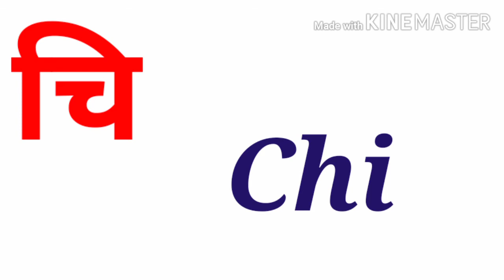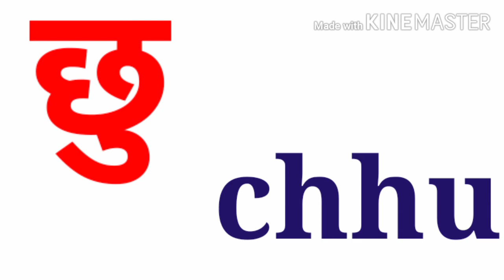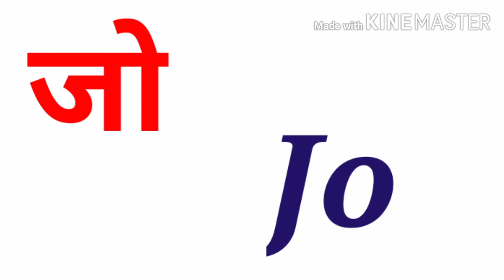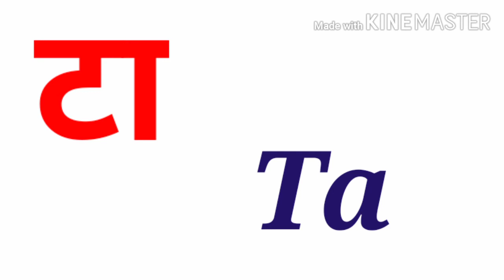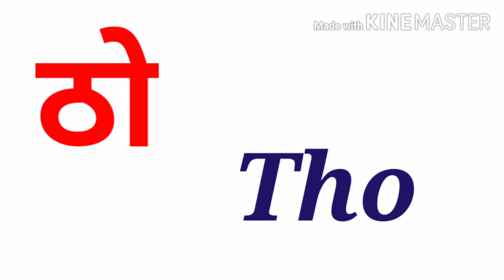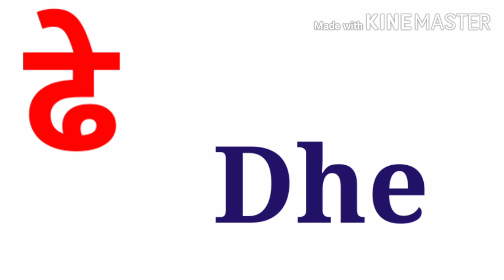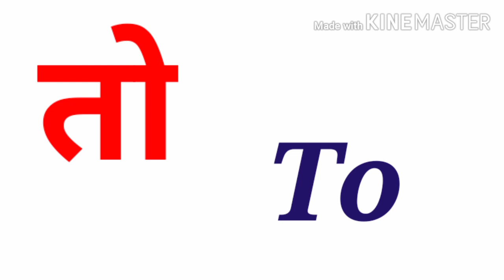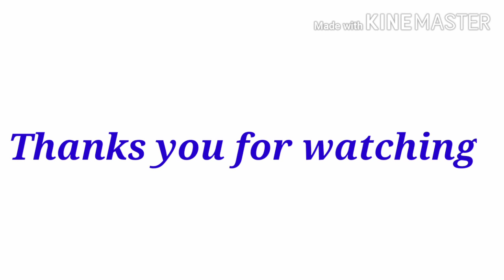hindi sei english sikhe bikul zero level se | basic english | english likhna aur bolna sikhe asani s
hello friends
welcome to my channel ise video mai maine cha chee chu che | chh chhee chhu chhe | j ja jee je ju jau | jh jha jhi jhu jhe| t ta ti tu te tam tan | th tha thau thi the tham | tha thi thu the thau | karya hai ise video sei aap bacho ko english sikh sakte hai  | bacho english sikhne ka asan tarika | basic english | english sikhne ka asan atrika | bacho ko english sikhye |
# ja ji je ju jau
# cha chi chee chu che cham
# ja ji je jau ju jam
# tha thi thu the thau tham

# T ti tu te tau tan tam
# english likhne aur bolne ka asan tarika.
# english likhne ka tarika .

ager aap ko isse related kuch bhi puchhna hai to aap comment box mai likhe sakte hai if you like so do not forget like share & subscribe my channel and hit the bell icon